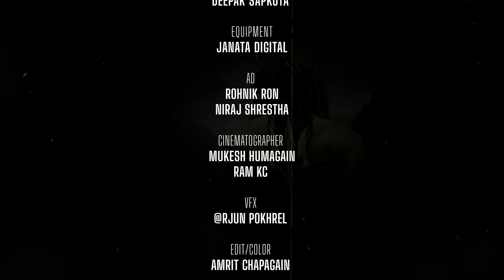MERO BHAAGYA LEKHANE DAIBA KHOJDAI CHHU Ft Bishal Niroula || Bikram Budhathoki, Niruta